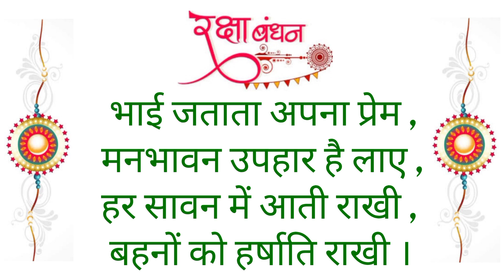Poem on Raksha Bandhan/Poem on Raksha Bandhan in Hindi/रक्षा बंधन पर कविता/Raksha Bandhan Poem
And Support 🙏